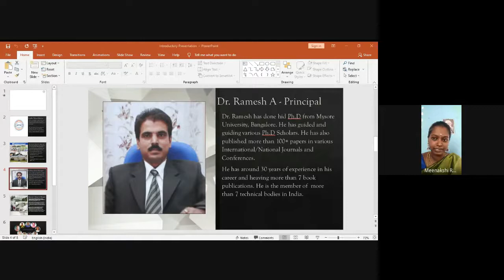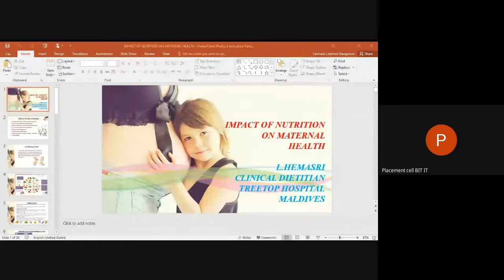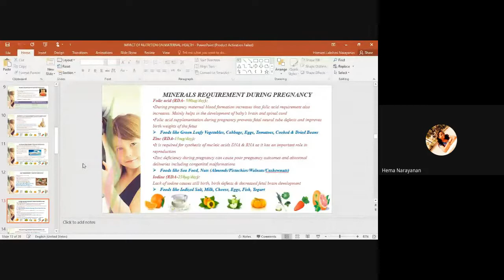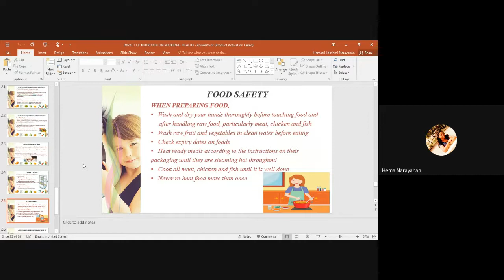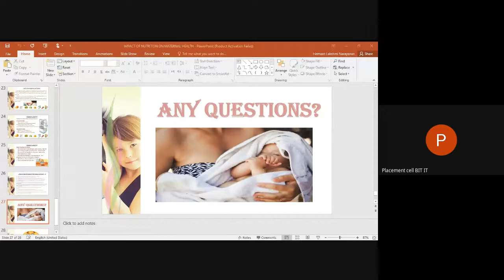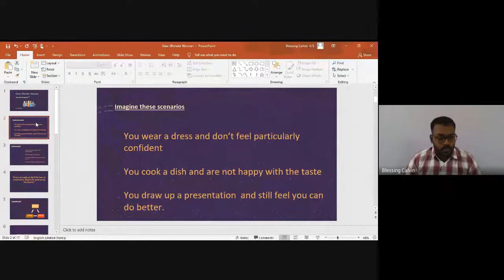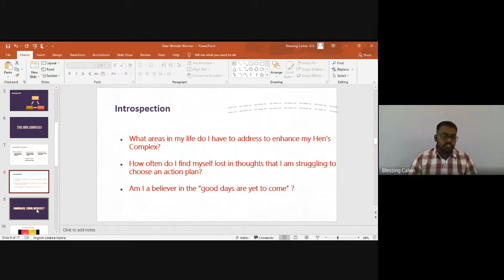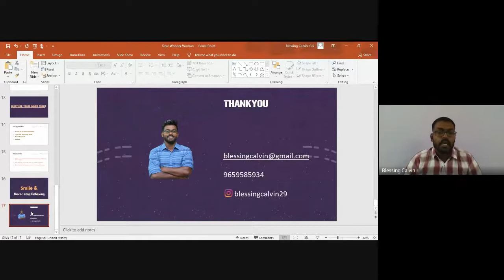Day 1 - International Webinar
ATS in association with BIT Institute of Technology, Hindupur - Andhra Pradesh and Nirmala College for Women (Autonomous), Coimbatore - Tamil Nadu has conducted the two days International Webinar on Maternal and Child Care.
Day 1 Speakers:
1. Mrs. Hemasri - Clinical Dietician - Treetop Hospital, Maldives.
2. Mr. Blessing Calvin - Student Counselor & Assistant Professor (Jr.) - Vellore Institute of Technology, Vellore.